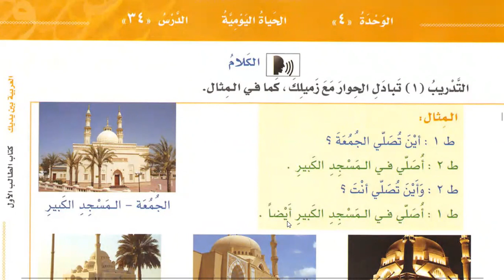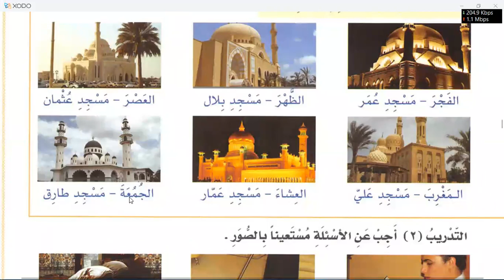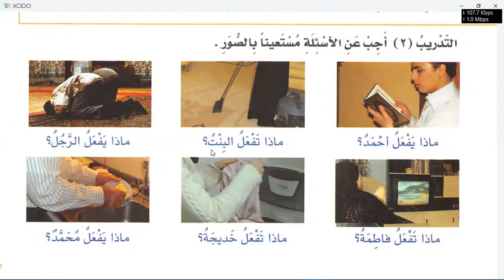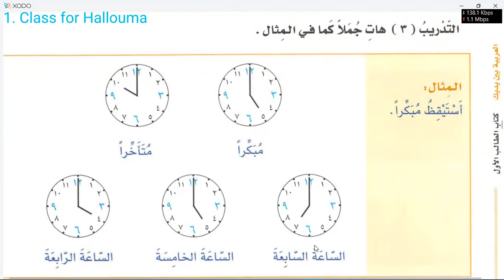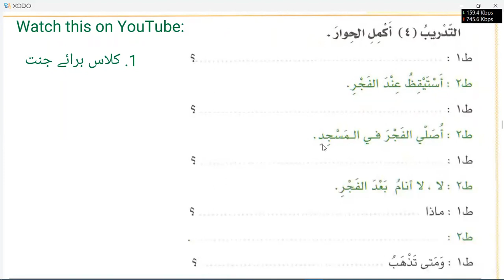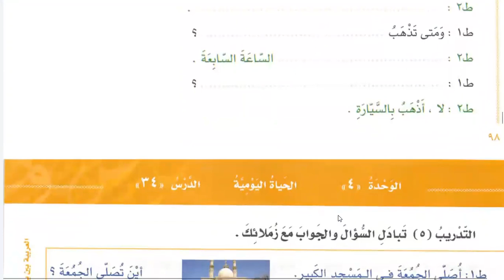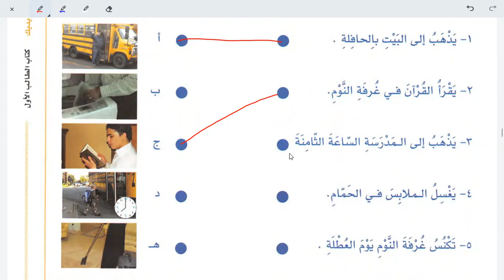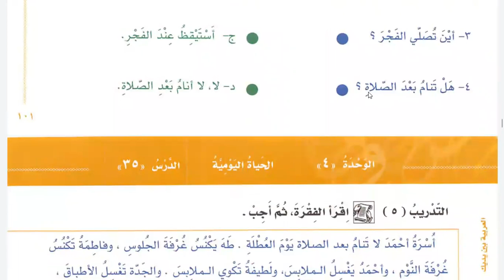Learn Arabic | Lesson 34 of Al Arabiyyah Bayna Yadayk Book 1 Part 1